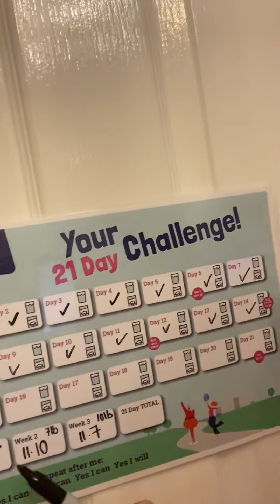Live Weigh In week 2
2 weeks down, 10lb loss ✨

Ps sorry I look so rough! Not much sleep for this mama last night 😂